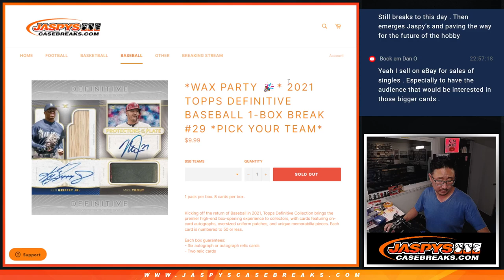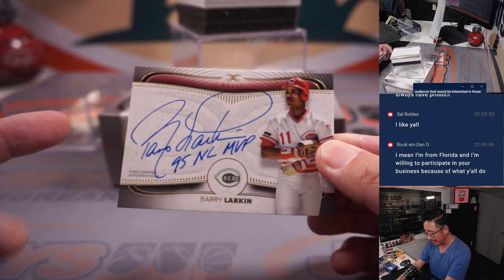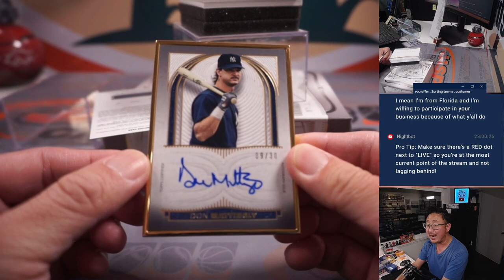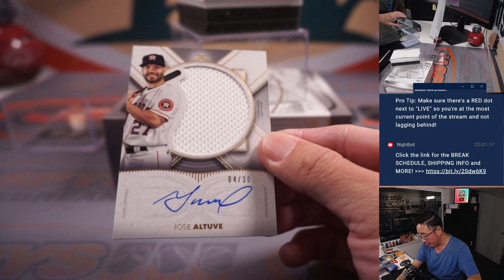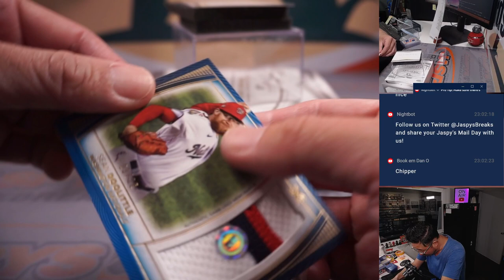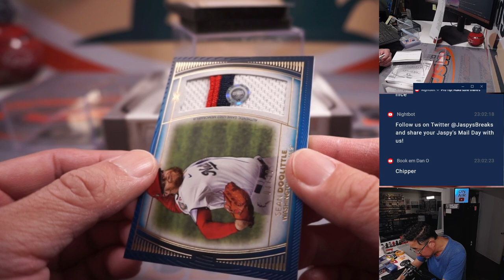Tu, 07.18.23 -- 2021 TOPPS DEFINITIVE BASEBALL 1-BOX BREAK #29 *PICK YOUR TEAM*